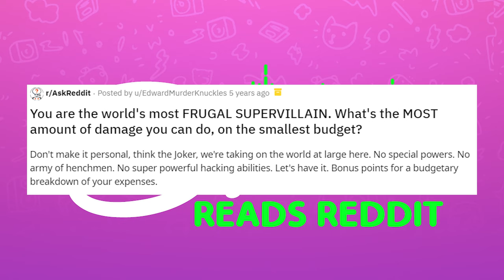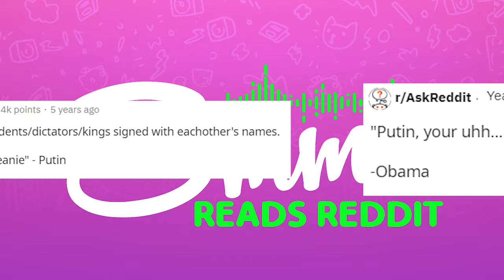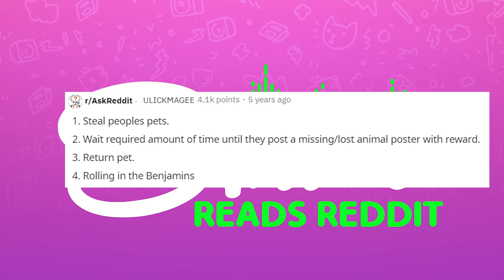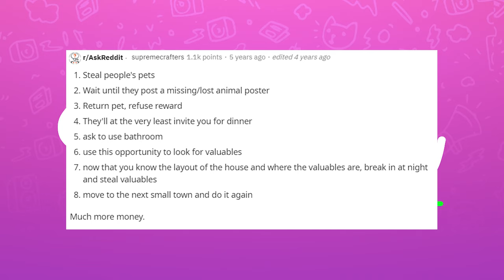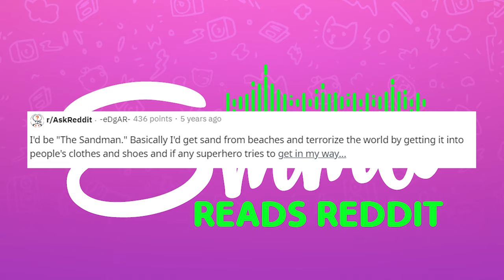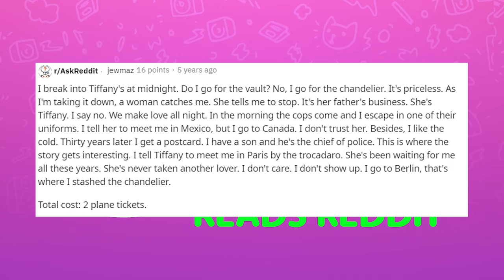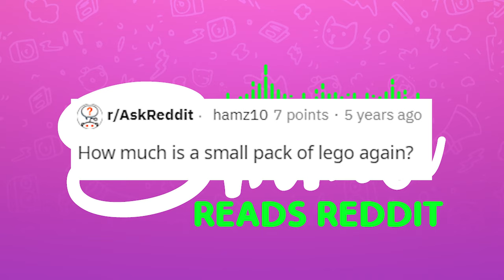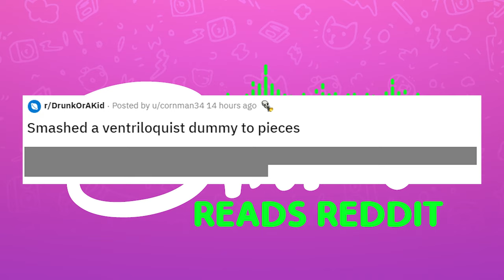r/AskReddit Super Villains on a Budget!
Today I read from r/AskReddit where redditors tell us how they would cause as much destruction and mayhem as possible with as little cost as possible.